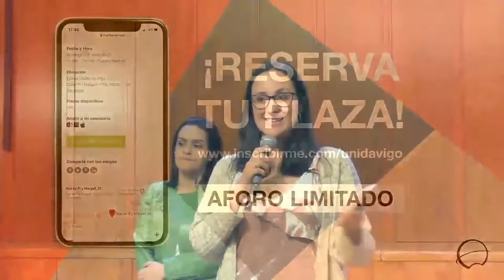UNIDA EN LINEA | Sole Ríos - Sal de la barca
Únete a nuestra reunión en línea en directo y disfruta de un tiempo de alabanza inspirador y un mensaje que va a cambiar tu vida.

No te pierdas nuestra reunión de Unida Kids en línea a las 12:30: